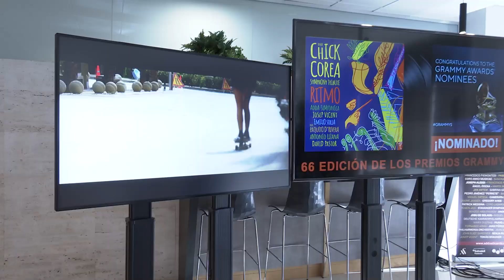ADDA Sinfónica y Josep Vicent, nominados a los Premios Grammy 2023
La orquesta ADDA·SIMFÒNICA del Auditorio de la Diputación de Alicante y su director titular, Josep Vicent, culminan un año de éxitos con la nominación del disco Ritmo: The Chick Corea Symphony Tribute en la 66 edición de los American Grammy en la categoría “Best large jazz ensemble álbum”.